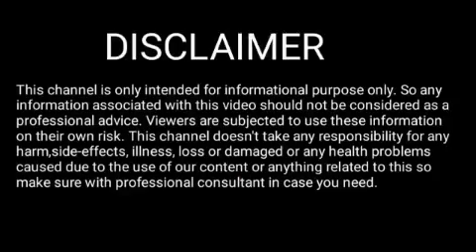Rakhi fol 21 April 2024 || Assamese Rashifal 21 April 2024 || 21 April 2024 Rakhi fol Today 2024